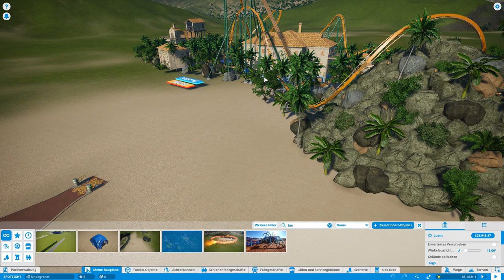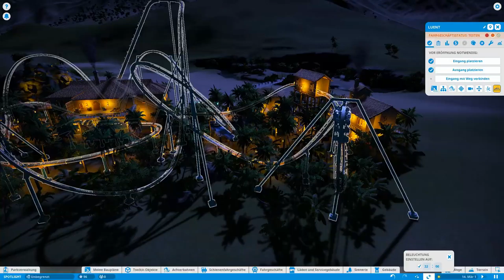Spotlight 194 | Luent | paulgardeyn | Vorstellung | Planet Coaster | Lets Play | deutsch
SPOTLIGHTS: Immer Dienstag, Donnerstag und Samstag um 13.00
Eine Steam Workshop Vorstellung.
Workshop-Download-Link und anderes Zeugs in dieser Videobeschreibung.

Diese hier vorgestellte Kreation:

Objektname: Luent
Erstellt von:  paulgardeyn
Hochgeladen am: 19.6.20

*Meine Links*
Link zu meiner *Twitter* Seite: